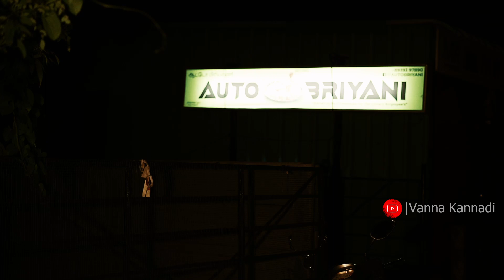2 AM' Auto Biriyani | Midnight Ownerவுடன் வாக்குவாதம் | Vanna Kannadi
2AM' Auto Biriyani | Midnight ownerவுடன் வாக்குவாதம் | Vanna Kannadi Channel

ESAKKIAPPAN SHANKAR | VANNA KANNADI TEAM

VJ :
SHAGUL HAMEED

MEME CREATOR :
SRIRAM

CAMERA :
DEEEPAK TAMILCHELVAN

EDITOR :
PAVAN

TEAM:
KARTHICK EZHIL